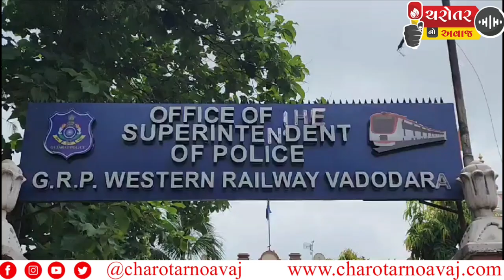વડોદરા રેલવે એસ ઓ જી ટ્રેનમાંથી ગાંજાનો જથ્થો ઝડપી પાડ્યો